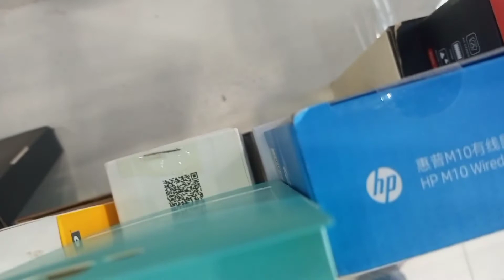unboxing new canon EOS 250D# plus new prime lens 50mm (1.8).